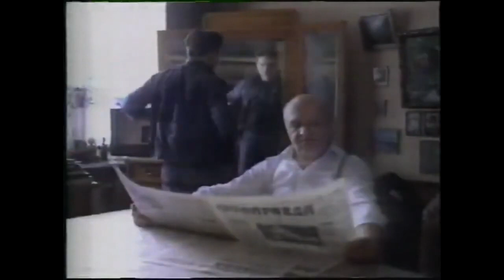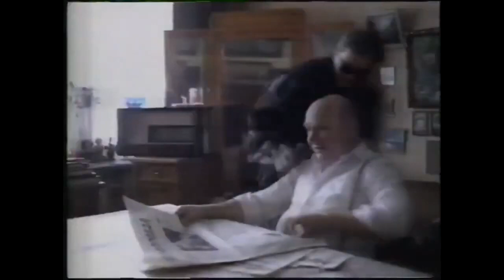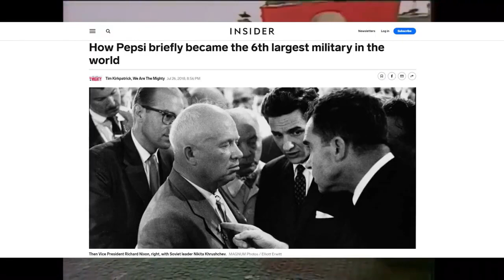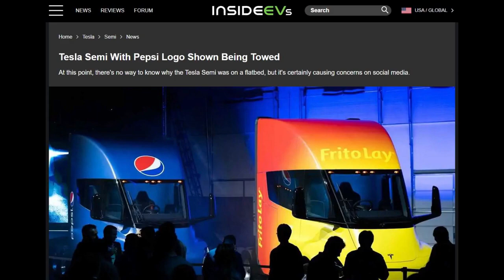Pepsi Had One Of The Largest Military In The World!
Is it true that Pepsi briefly owned Soviet warships?
Did Pepsi briefly become one of the largest navies in the world? Historian Kristy Ironside considers the real history, as part of our Q&A series in which historical conundrums are answered by experts…

As remarkable as it may seem, Pepsi did indeed own Soviet warships. It all started back in 1989, when a Norwegian shipping company owned by a friend of Pepsi CEO Donald M Kendall announced it had brokered a deal to buy Soviet warships and pay for them, in part, with Pepsi. A joint venture was formed between Pepsi, the Norwegian firm and the Soviet government to facilitate the trade, with Pepsi taking 25 per cent of the ships’ sales price as payment for Soviet Pepsi imports. One year later, Kendall signed another deal, worth an estimated $3bn, this time trading Pepsi for Stolichnaya vodka and at least 10 Soviet-built ships.

Both deals worked around a longstanding obstacle to trading with the Soviets. The rouble was non-convertible – that is, it was worthless outside the Soviet Union. Because the Soviet government was perpetually short of convertible, or “hard”, currency, it often resorted to bartering for imports. Since 1972, it had bartered vodka for Pepsi syrup, which it mixed with carbonated water and bottled domestically. Pepsi embraced this arrangement, reasoning its first-mover advantage would pay off when the rouble became convertible. In the meantime, Stolichnaya vodka became less desirable, especially after American consumers boycotted it in response to the Soviet invasion of Afghanistan. This helps explain why ships were thrown into the 1990 bargain.

It has often been suggested that, by owning these ships, Pepsi became one of the largest navies in the world. In reality, it never took possession of the vessels acquired under the 1989 deal, which were always intended to go to the Norwegian firm, and were in fact sent to the scrap heap because they were obsolete. As for the 1990 deal, it collapsed along with the USSR.